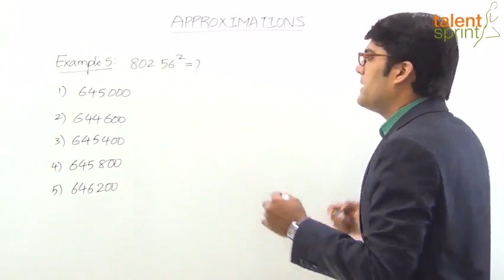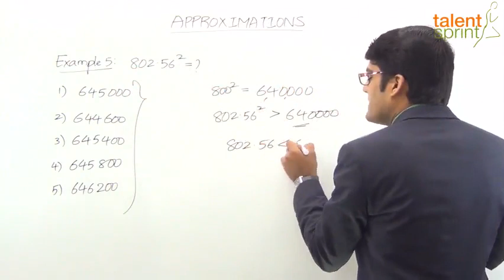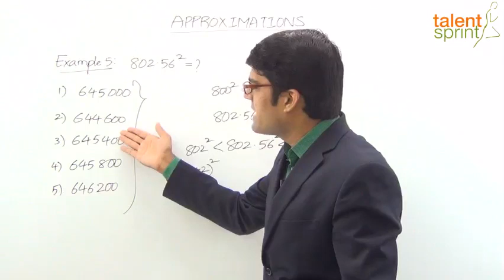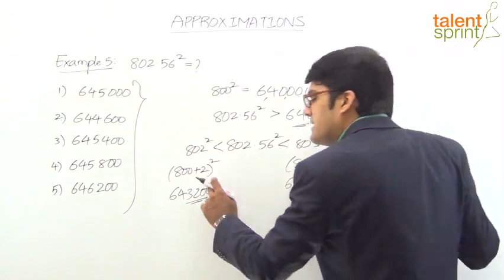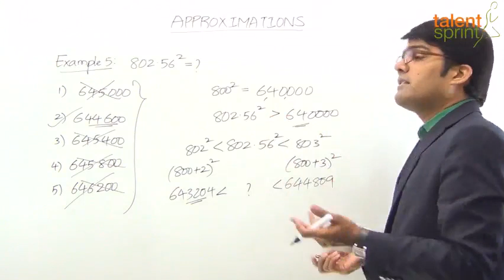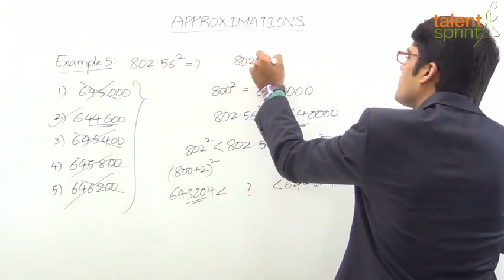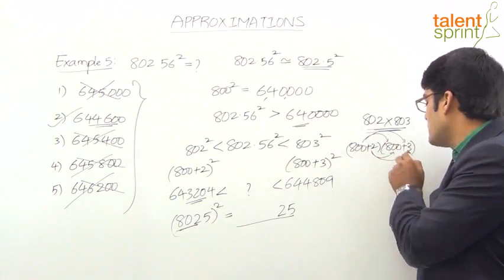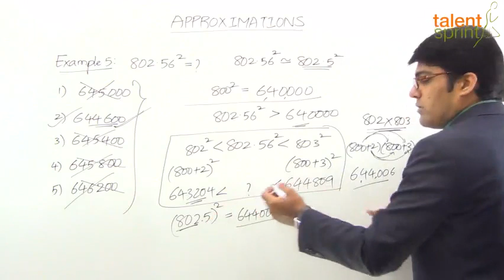Basic Example 5 | Approximation हिंदी में | Quantitative Aptitude हिंदी में | TalentSprint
The video explains an example of approximation, aiming to measure the Quantitative Aptitude of the candidate. Such questions form an important topic for all the Competitive exams.

Watch to know more about the latest exam patterns and what type of question comes in the competitive exam.

TalentSprint’s Aptitude Prep provides access to the best-in-class videos that can help boost your chances of success in Bank, SSC and Govt Exams like IBPS, SBI, RBI, SSC CGL, SSC CHSL, SSC CPO, Railways, Insurance, Campus Recruitment and other Govt Exams. TalentSprint's Video and LIVE Program helps aspirants get ready for Bank, SSC and Govt Exams from the comfort of their home. Learn from expert LIVE classes and videos along with Practice on the latest pattern questions in real exam interface to Perfect your preparation for the hyper-competitive world.

Happy learning!